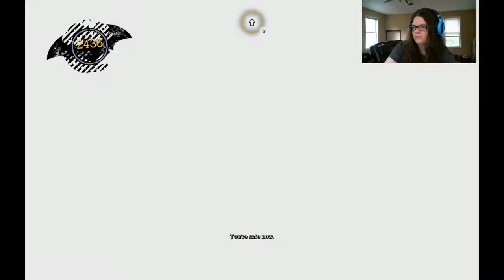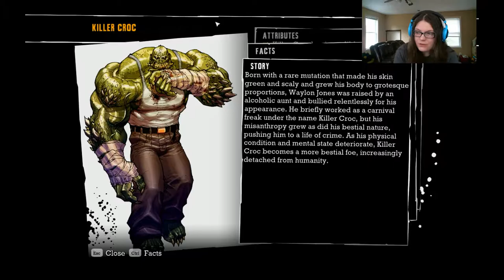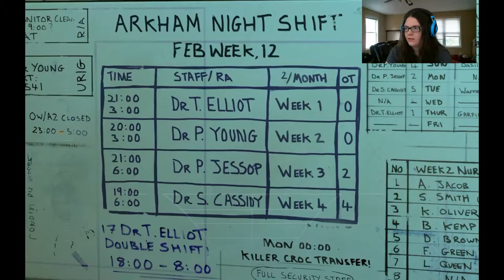Batman Arkham Asylum Part 3 Stupid Stopwatch